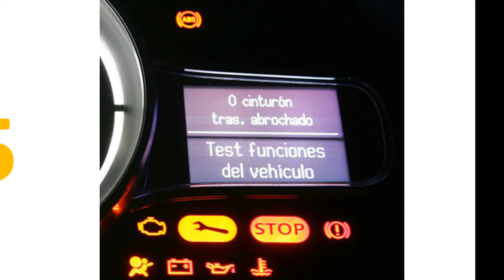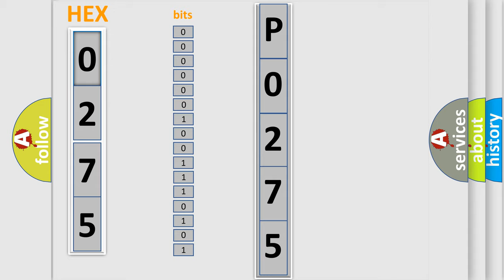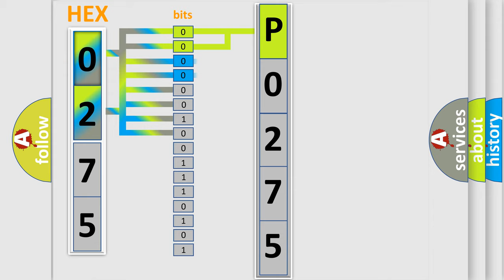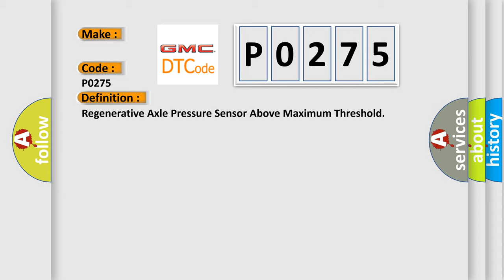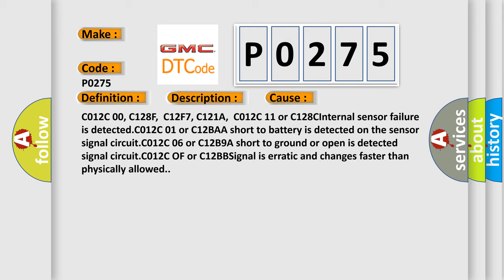DTC GMC P0275 Short Explanation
Contents:
0:21 Basic DTC analysis according to OBD2 protocol standard.
1:48 Insight into programming
2:58 A diagnostically understandable description of the Diagnostic Trouble Code
3:05 Basic error definition

Make:
Code:
P0275
Definition:
Regenerative Axle Pressure Sensor Above Maximum Threshold
Description:
Ignition ON.Ignition voltage is greater than 10 V.
Cause:
C012C 00, C128F,C12F7, C121A,C012C 11 or C128CInternal sensor failure is detected.C012C 01 or C12BAA short to battery is detected on the sensor signal circuit.C012C 06 or C12B9A short to ground or open is detected signal circuit.C012C OF or C12BBSignal is erratic and changes faster than physically allowed.